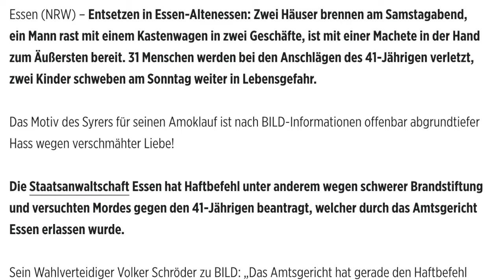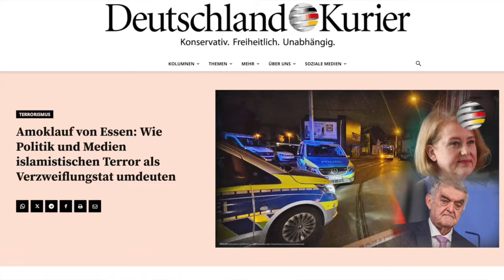Amoklauf von Essen: Wie islamistischer Terror zur „Beziehungstat“ umgedeutet wird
Hat EUCH dieser Beitrag gefallen?
Dann unterstützt den Deutschland-Kurier🇩🇪 mit EURER Spende:
Bankverbindung:
IBAN: DE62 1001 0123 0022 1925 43
BIC/SWIFT: QNTODEB2XXX
Kontoinhaber: Conservare Communication GmbH / Deutschland-Kurier

Folgt mir und dem DK bitte auf Telegram und X, Freunde!